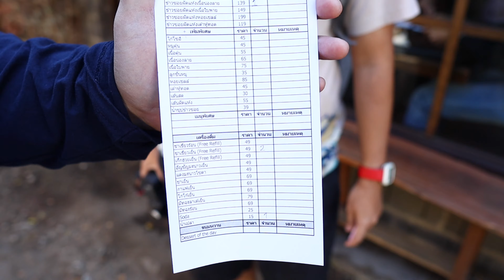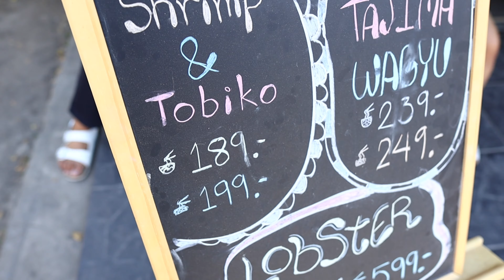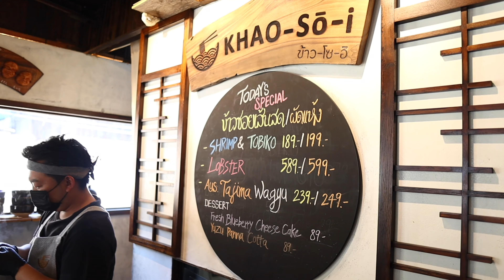พากิน : ข้าวโซอิ Khao-Sō-i